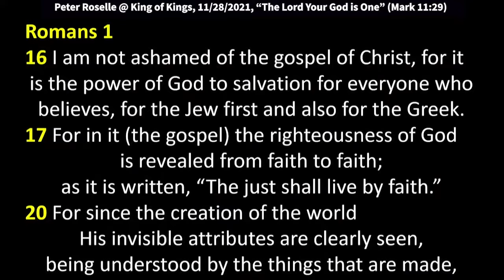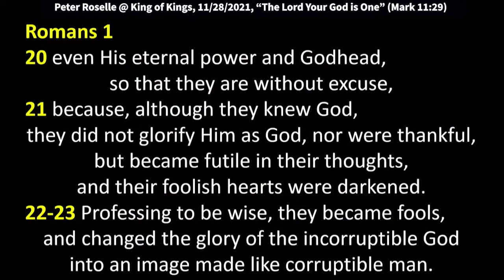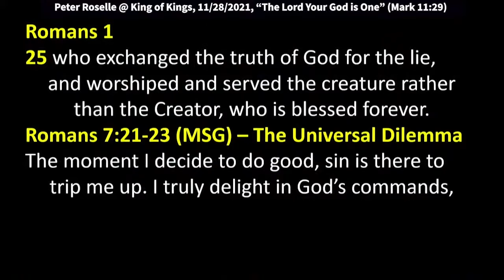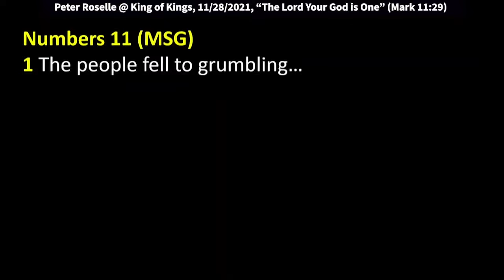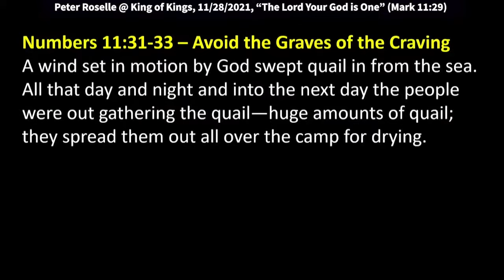Peter Roselle: The Pitfalls of Craving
At this rate, I will never finish.
Romans 1:20 "For, since the creation of the world,
His invisible attributes are clearly seen
being understood by the things that are made."
What's Paul saying in verse 20 of Romans 1?
That God makes Himself real to all of creation,
"Even His eternal power and Godhead so that they..."
[The people who don't believe in God] "are without excuse."
And look, you can do business with this on your own time,
but this is Romans 1, right up front,
right in the beginning that if people are denying God,
It's not because He hasn't made Himself real to them.
"In the last days, I will pour out My Spirit.
I will pour out My Spirit on all flesh." [Acts 2:17]
Even the ones who aren't saved yet
have had the Spirit poured out on them.
So maybe when you're talking to them, try to ask the Lord,
"Help me connect with that piece that's in there,
and make that thing come alive without excuse."
"Because although they knew God,
they didn't glorify him as God,
nor were they thankful." [ Romans 1:20]
That's a good verse on Thanksgiving weekend, isn't it?
We all know how powerful it is to show gratitude,
and never forget what you came from,
and not to get up on our high horse
because now that we've been saved for a while,
we stopped drinking, stopped doing drugs,
have some money in the bank.
I think I'll just watch from home this week.
I don't need to go to church. I'll just watch from home.
Well, I mean, if you're here today, isn't
there a difference between being here
and watching online?
So again, you would think the pastor's going to say that.
Right, but no.
It's for your good. It's a principle.
One puts a thousand to flight.
Two put 10,000 to flight, right?
So, we need each other.
"Come magnify the Lord with me.
Let us exalt His name together." [Psalm 34:3]
There are times that you come because you need prayer,
but there's times that you come,
that you're going to be praying for somebody else.
Can't do that from home.
So, here's the message
folks at home start creating new habits.
You got in the habit of being home
because you had to be with COVID.
Well, here's the headline.
That's over. You can come out now.
Come on out.
We want you here.
You all love me so much. Thank you.
"Although they knew God, they didn't glorify Him as God,
nor were they thankful, but became futile in their thoughts,
and their foolish hearts were darkened."
And that goes into a whole long list
of things that they did wrong.
"Professing to be wise, they became fools
and changed the glory"
Remember we talked about that in John 1.
"The Word became flesh, and we beheld His Glory."
He tabernacled among us, and we beheld His Glory.
And if you want to lose the Glory - sin.
That's the fastest way for Glory to leave.
Because the Holy God lives inside of us.
And take care of your temple,
That's what Paul said. [1 Corinthians 6:19]
Your body's now the temple.
Don't defile the temple and sin defiles.
Now, they had different rules in the Old Testament.
If it was an intentional sin, there was one penalty.
But if it was a mistake that you made,
if it was an innocent mistake,
it wasn't the same severity.
So, let's just be careful that we're not too hard on each other.
If there is a sin,
let's just cut each other some slack and recognize it's difficult.
Because we're always saying on the pastoral care team,
if the person doesn't get to the root of the problem,
they're going to keep repeating the destructive behavior.
So that's one of the greatest ways we can help you
is help you see what the root is.
Trisha and I will be watching a movie, like we were last night.
We were like, "Well, this came because of the trauma."
We were just saying it last night.
because that's true.
There's these entry points of trauma in people's lives
that allow the enemy to have a foothold.
"Exchanged, the truth of God for the lie
and worshiped and served the creature rather than the Creator."
That's idolatry.
Your are worshiping and serve the creature
rather than the Creator who's blessed forever.
So that's one way you, if you want to do
an audit during the course of the week
or since we're going to start this on Wednesday nights now,
and you're going to be journaling.
Maybe in the morning prayer time
and your devotional time,
That is when you ask the Lord Psalm 1:39
Am I getting that right?
Psalm 1:39, right? "Search my heart Oh God
Reveal if there be any wicked way in me."
What's wrong with that prayer?
"Well, you know, we can't ever be like Jesus."
But we're going to die trying.
Because that's how you get more like